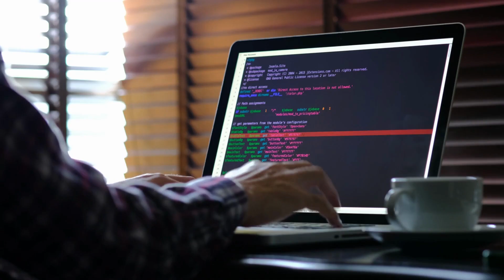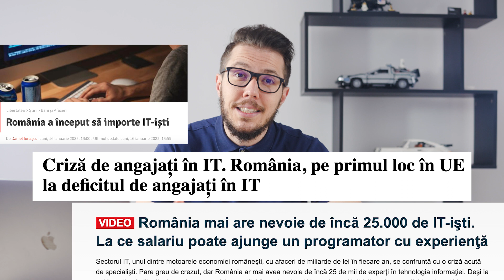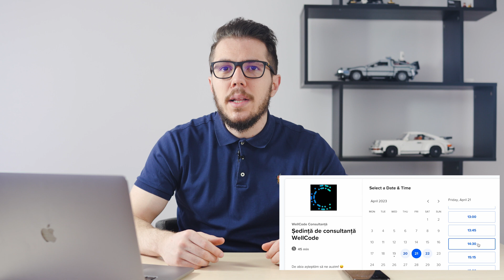Cum te ajutăm la WellCode să-ți schimbi viața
O foarte mare parte din viață ajungem să o petrecem muncind. De aceea jobul pe care-l ai contează foarte mult. Vrei să ai toată viața joburi pe care le urăști? Sau vrei să ai un job la care să mergi cu plăcere, să ai colegi foarte faini care te respectă și bineînțeles și un salariu foarte bun? Dacă jobul pe care-l ai acum nu te definește, nu e prea târziu să începi schimbarea chiar azi. Te putem ajuta și pe tine să înveți programare și să-ți schimbi cariera. Iar odată ce devii programator, cariera ta profesională merge doar în sus. Urmărește videoul până la sfârșit și află cum te putem ajuta și pe tine să-ți schimbi viața. Rezervă-ți locul la o ședință de consultanță chiar acum pe link-ul următor ➡️